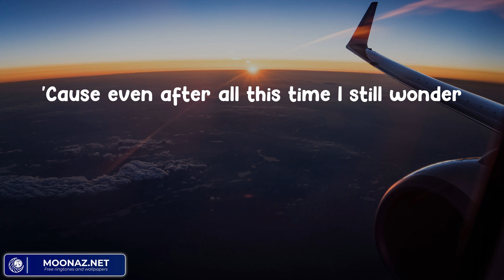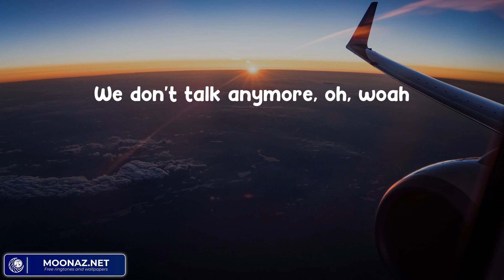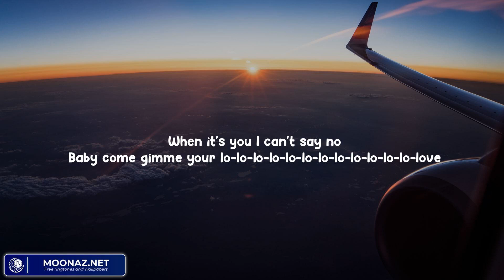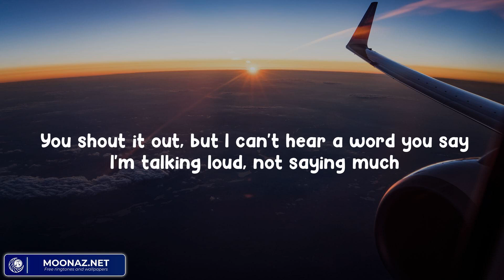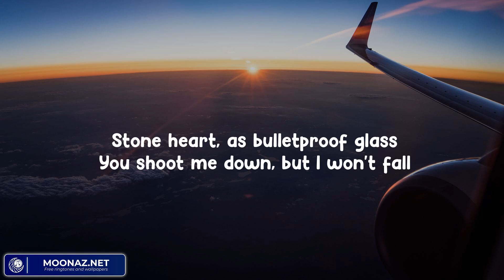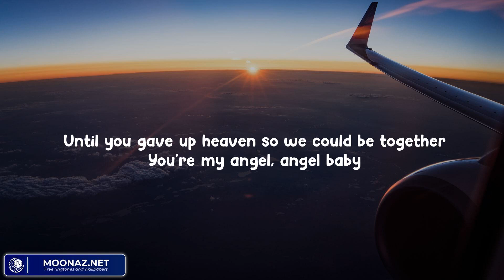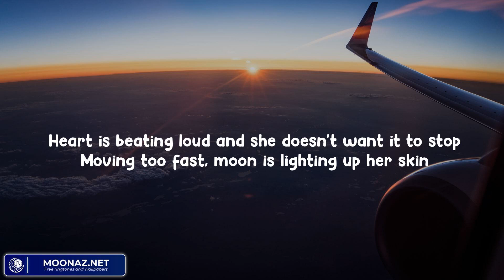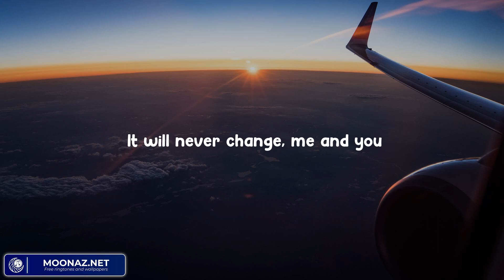Charlie Puth - We Don't Talk Anymore (M Lyric) | Rema, David Guetta, Sia .. Barem Music